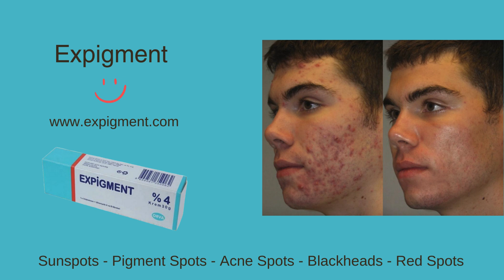Kardashians in Armenia